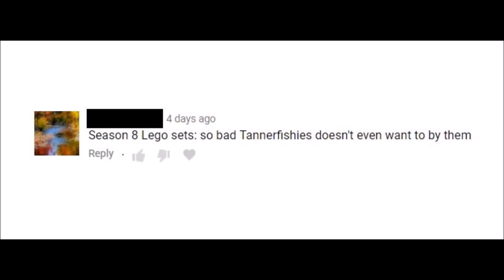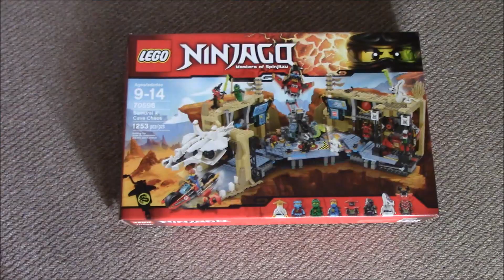Ninjago: Season 8 Sets & Why I Won't Buy Them (Ninjago 2018)